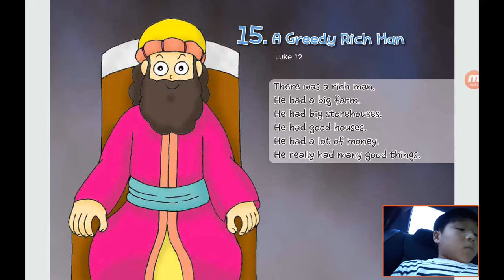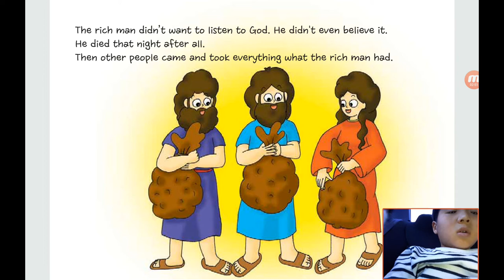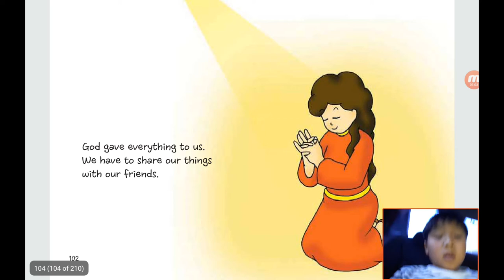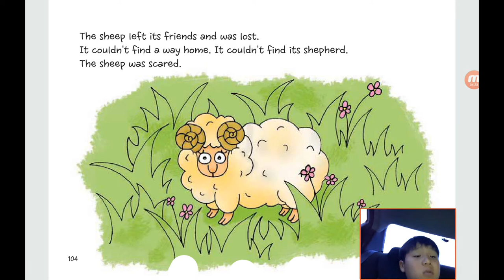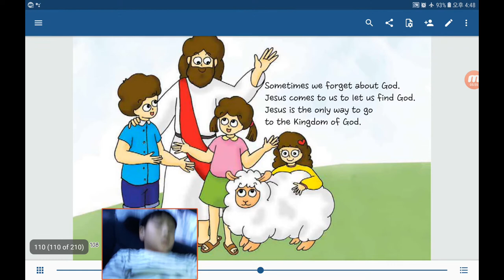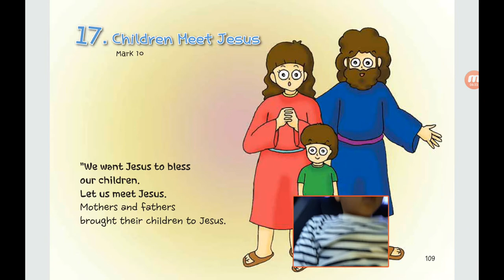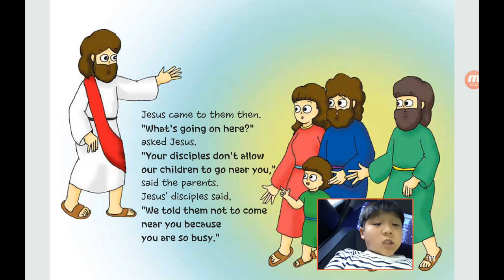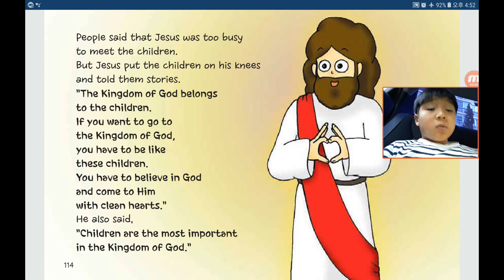‹Kids›Soo：원더풀스토리 2019, 욕심쟁이 부자 이야기